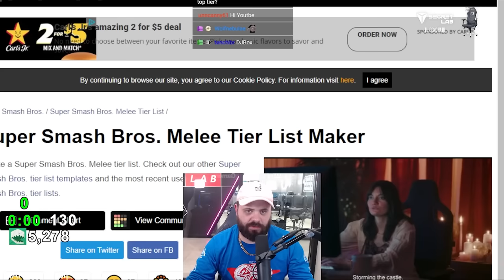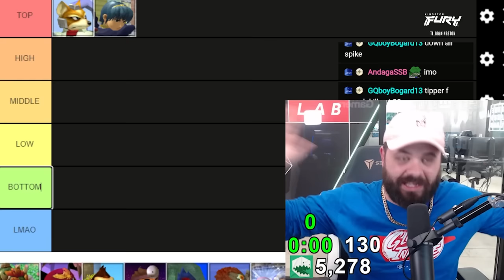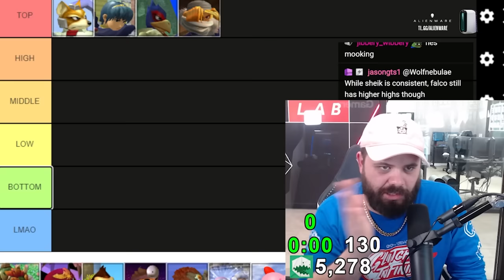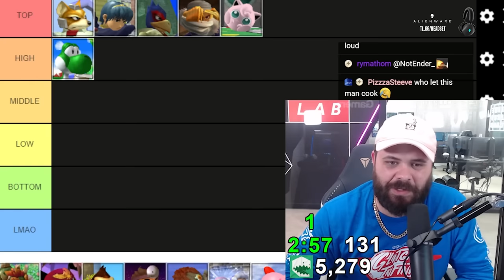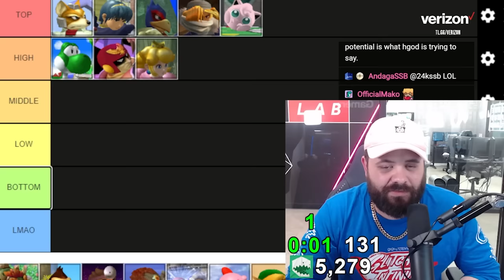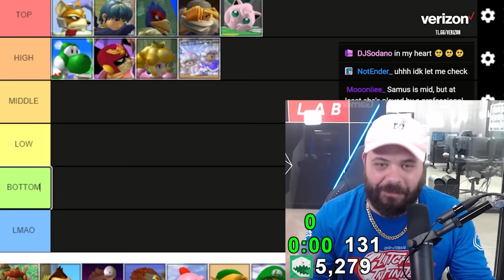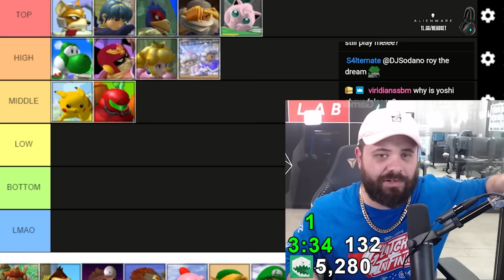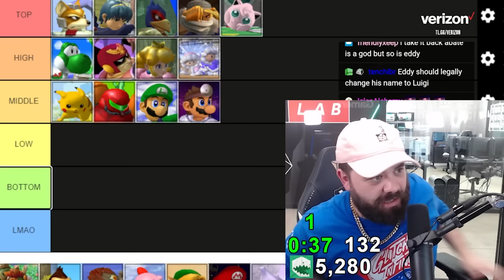THE NEW SMASH BROS MELEE TIER LIST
Super Smash Bros. Melee has changed A LOT recently! Tons of characters have moved between tiers, and we've seen all new characters win numerous major events throughout 2022. As such, it's time for me to give you all my new official tier list!